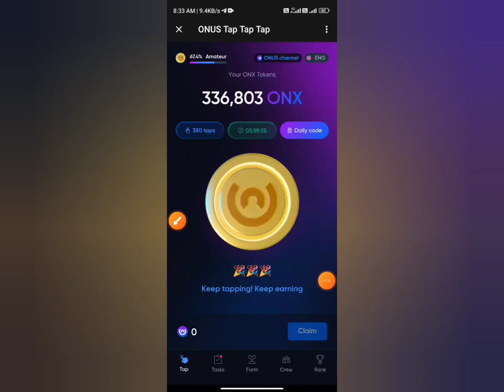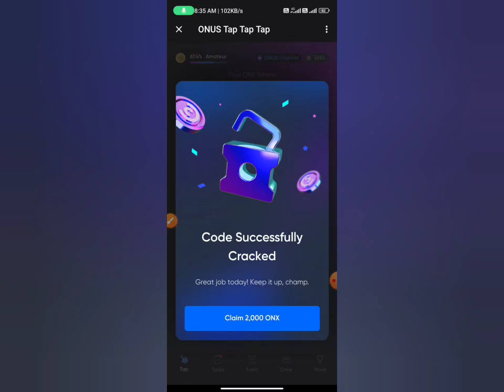🔥 Onus daily code 26 july | daily code Onus tap tap | onus tap tap airdrop🔥😍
onusdaily combo
daily Combo onus
onus tap tap tap
onus tap tap
tap tap earn
onus tap tap tap listing date
onus tap mining bot
onusdaily combo
daily Combo onus
onus tap tap
tap tap earn
Jul 26
2024
memefi daily secret combo 26 July 2024